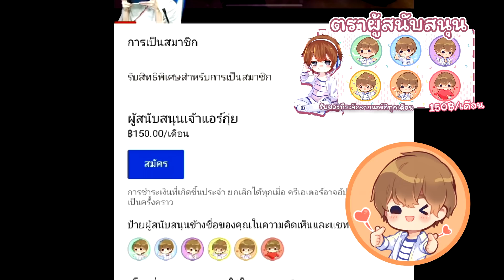identity v Hell Ember ฮันเตอร์ที่ไม่มีใครกลัว!